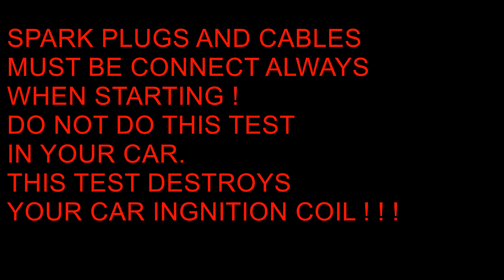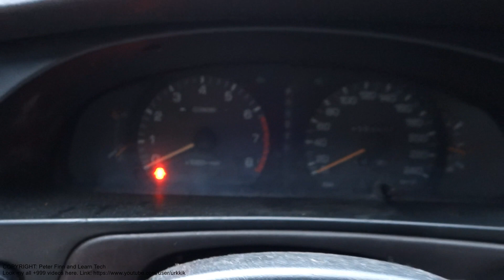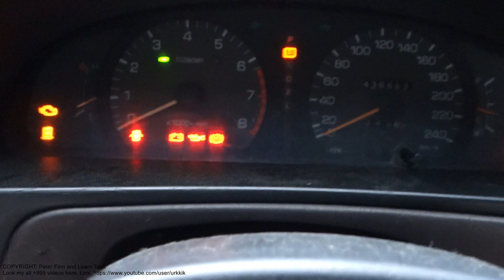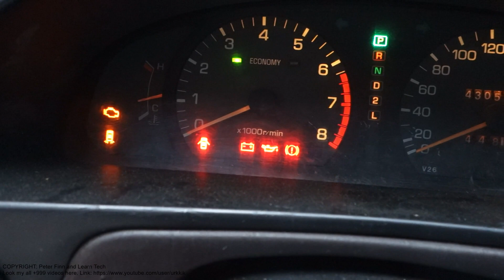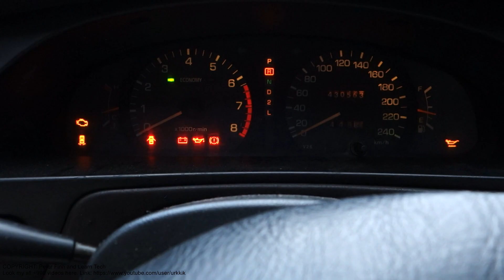What is difference between OK and Bad starter in car ?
What is difference between OK and Bad starter in car ?  Star motor too. Here info tests.